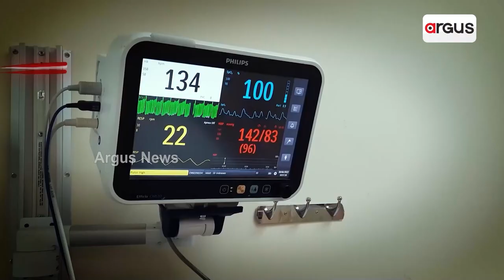Bipasha Basu Reveals Her Daughter Devi Was Born With 'Two Holes in Her Heart'